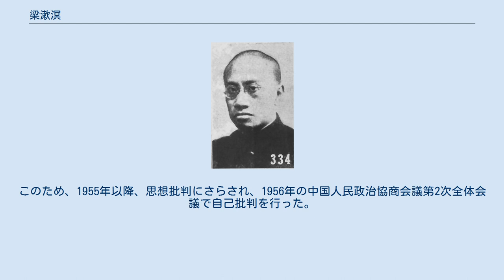梁漱溟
梁 漱溟（りょう そうめい）は近代中国の思想家。
祖籍は広西省桂林県。
1911年に順天中学を卒業した。
 1917年、蔡元培学長に招かれ、北京大学の教授となり、インド哲学を講じた。
 その後、1928年に「村治」として提唱した自らの思想的実践を果たすために、郷村建設運動に没頭し、儒教の精神に法った農村社会運動家、教育家として、山東省の郷村建設の指導を行った。
また、日本の二宮尊徳を敬愛したことでも知られている。
 第二次世界大戦中は、1941年に結成された中国民主政団同盟に参加し、国共両陣営の橋渡し役を演じ、民主同盟の結成に参画した。
 1946年、政治協商会議後にいったん引退した後、人民政府の成立後、四川省の土地改革に参加した。
1951年、中国人民政治協商会議委員に補選され、思想改造の手記を公表した。
毛沢東ら共産党中央が、農民の生み出す余剰を搾取し、都市における工業化に投入する、という社会主義過渡期の総路線政策に転換したのに対して、農民こそが中心であるとし、政治協商会議の場で毛沢東に対して自己批判を求めた。
このため、1955年以降、思想批判にさらされ、1956年の中国人民政治協商会議第2次全体会議で自己批判を行った。